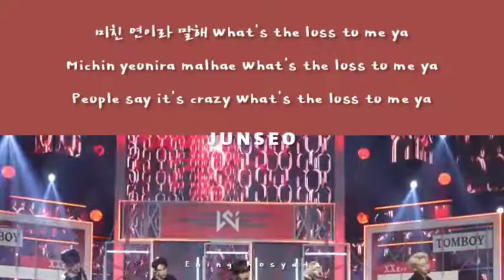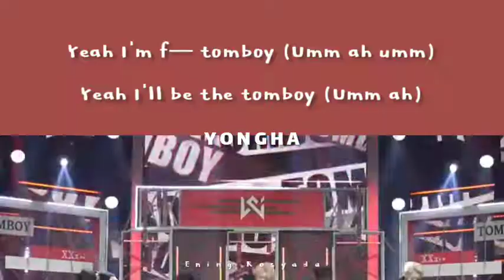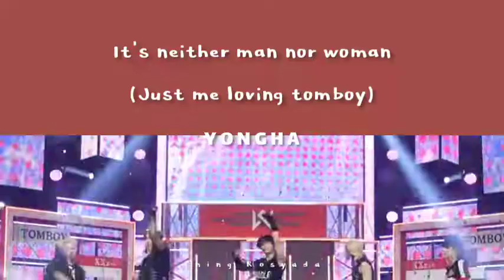WEi Tomboy Cover (Orig. (G)I-DLE) Han Rom Eng Lyrics | 에ning 로syada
Credit :
Video : WEi Tomboy WEi Fancam

Other Tag :
wei
rui
jang daehyeon
kim donghan
yoo yongha
kim yohan
kang seokhwa
kim junseo
daehyeon
donghan
yongha
yohan
seokhwa
junseo
gidle
tomboy